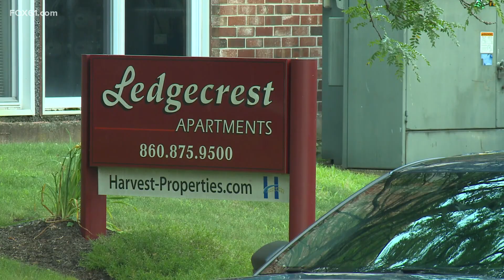Young woman found dead in Vernon apartment, ruled suspicious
A 22-year-old woman was found dead in a Vernon apartment on Monday afternoon., and the circumstances of her death are being labeled as suspicious.

Vernon police said the death happened at 79 Brooklyn Street. Officers responded shortly after noon on a welfare check and found the woman dead.